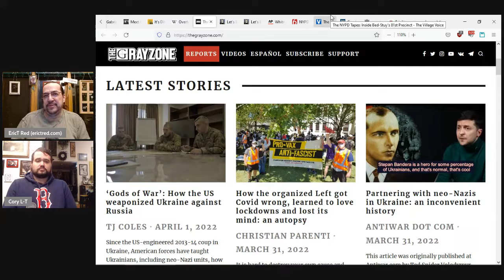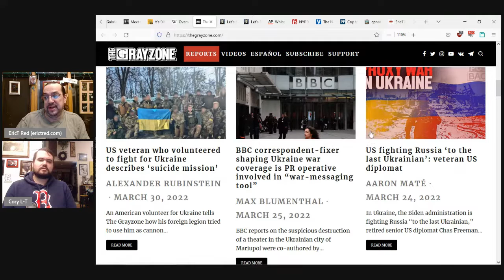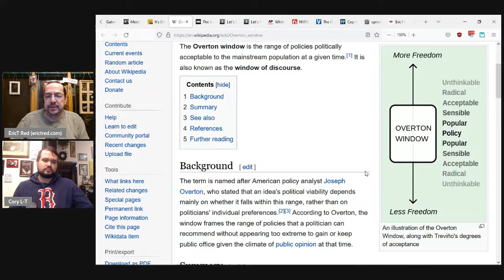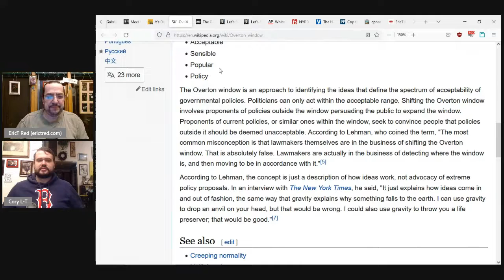Crime and Politics - Overton Window (clip)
Looks like Chomsky's quote about the Overton Window got deleted from Wikipedia's article about the Overton Window.

This clip is from Episode 3: Squelched